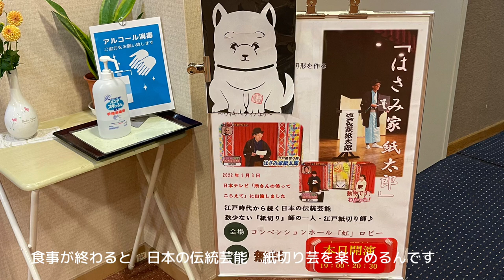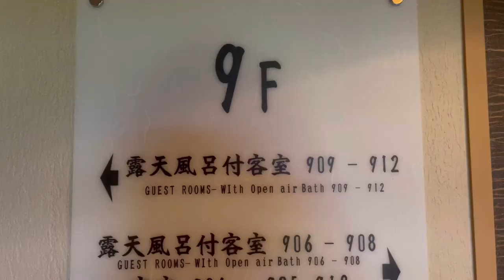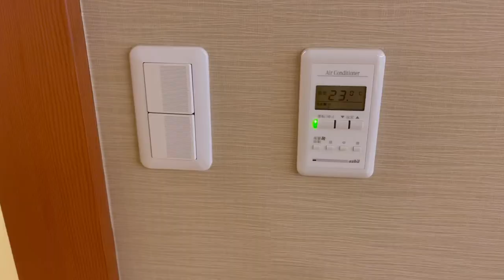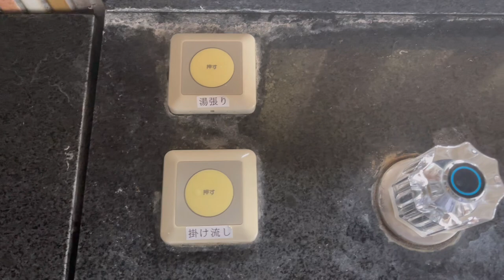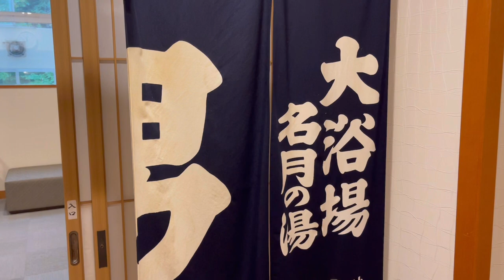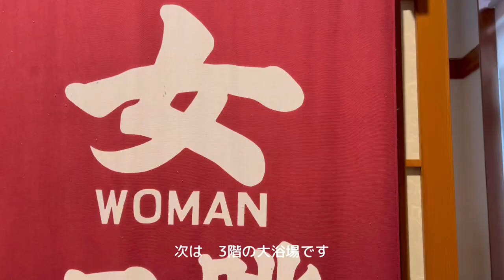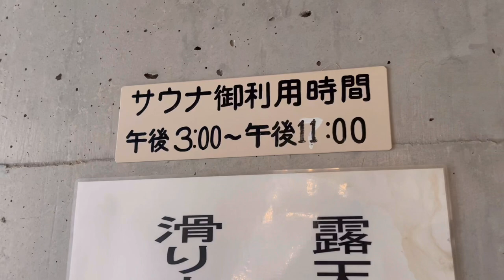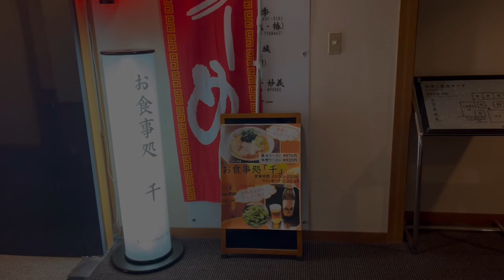ONSEN【猿ヶ京温泉 千の谷】食べ飲み放題🍹まるで 森の中にいる様な露天風呂に癒されました😊仲良し女子旅💕家族旅🍣3世代旅✂️日本の伝統芸能も楽しめる♨️温泉が最高なんです❗️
群馬県　水上町　猿ヶ京温泉
赤也湖まで徒歩５分程度の　源泉湯の宿　千の谷に行ってきました

東京から車で2時間の好立地

3ベッドルーム　で女子会💕家族旅　3世代旅旅など　にいかがでしょうか？

食べ飲み放題🍹で　お話も盛り上がります

大浴場が2種類　露天風呂も2種類　貸切露天風呂も2種類と　温泉三昧で楽しめます

日本の伝統芸能　紙切り芸でも癒されます

見て知ってとことん楽しめる様　詳細レビューしております
動画最後には　料金もご提示しております

今後のご旅行にお役立て頂けると嬉しいです😊

　【各種サービス内容はプランや時期により変更となる場合がございます】
　【宿泊料金は日によって、変動いたします。】